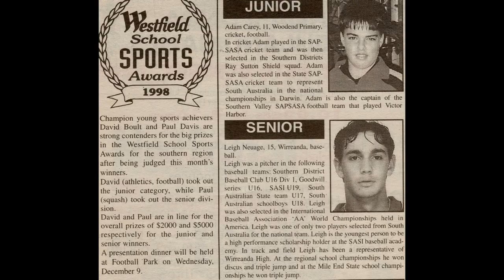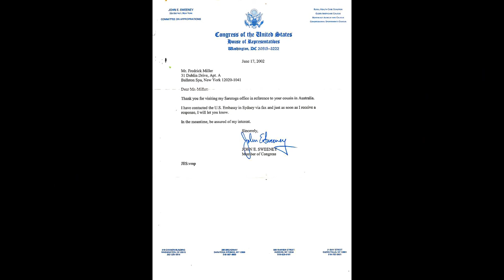Leaving Australia Book 2 images - portrait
All images used in Book Two 'Leaving Australia' by Terrell Neuage that are in 'portrait' mode.
Leaving Australia, 'Again’: Book 2 ‘After’